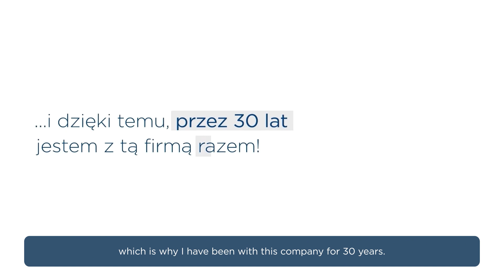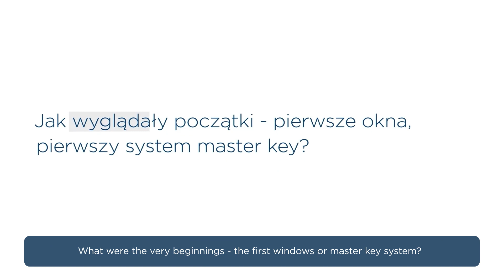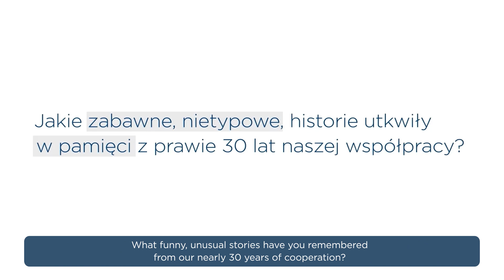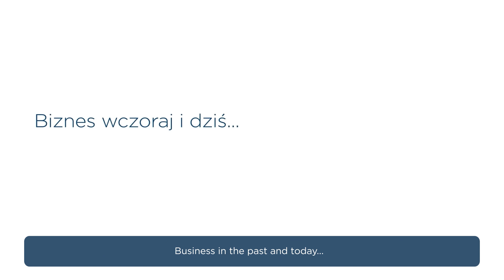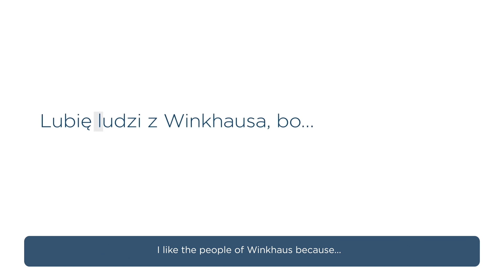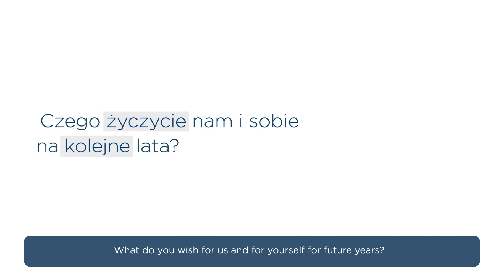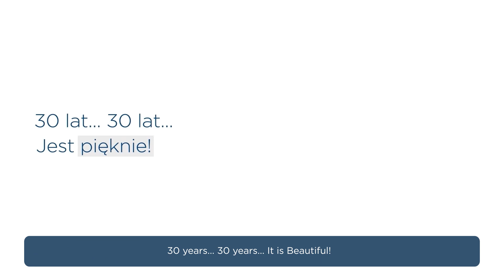30 lat wspólnej drogi / 30 years of Winkhaus Poland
PL: Film z okazji 30-lecia Winkhaus Polska, w którym wypowiadają się wieloletni klienci firmy. Wersja wideo z angielskimi napisami.
EN: Long-time Winkhaus Poland customers speak out in a video commemorating the company's 30th anniversary. Video version with English subtitles.